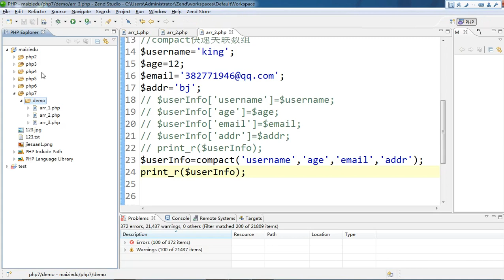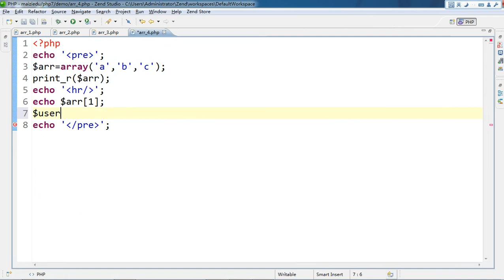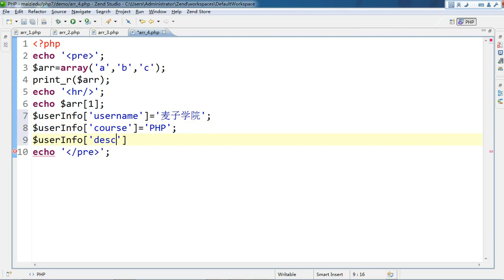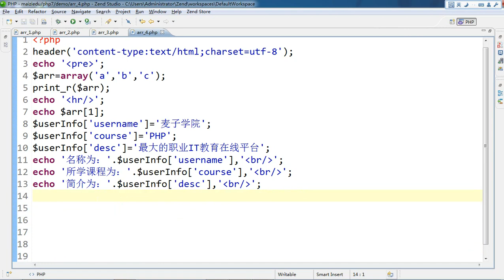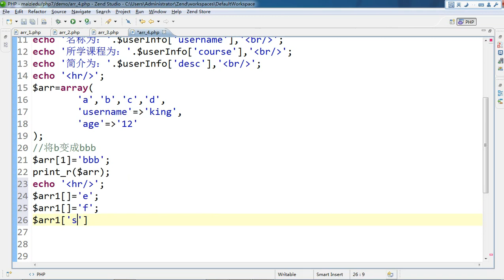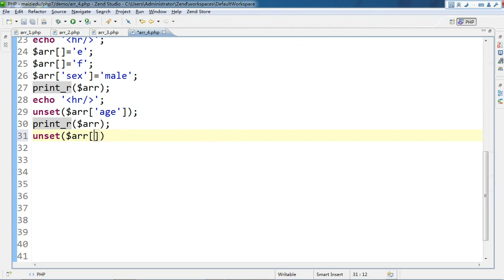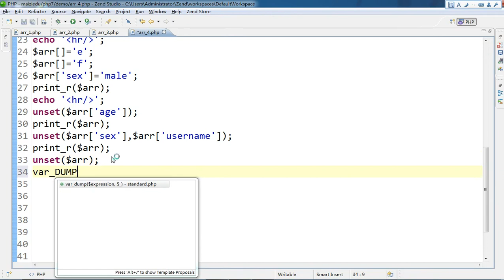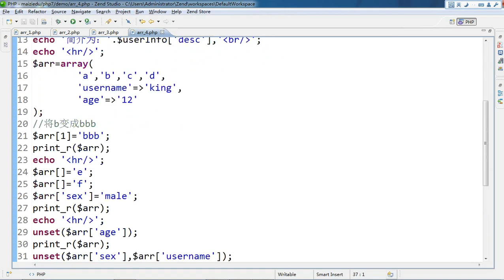PHP语言编程基础35 数组的使用 6 3